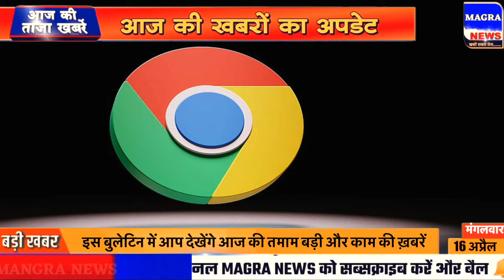morning news aaj ki news | aaj ki taaja news | mosam samachar | 16th April Aaj tak | Fatafat news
Latest News: Aaj Ki Taaza Khabar, आज की बड़ी खबरें | 16 April 2024 aaj ki taaja khabar | news1616 live | aaj ka taaja khabar | आज की ताजा खबर | live news | news1616 india live | news live | aaj ke taaja khabar | hindi hews | latest news | news in hindi | hindi samachar | hindi khabar | news1616 aaj ka samachar

आज 16 अप्रैल 2024 के मुख्य समाचार बड़ी खबरें, PM Modi, UP, SBI, Bihar, Delhi

16 अप्रैल 2024 आज ताजा खबर, Aaj ki Taaja Khabar, Today Latest Morning News in Hindi, हिंदी समाचार, हिंदी न्यूज़, आज की ताजा न्यूज़, आज का ताजा समाचार

आज की ताजा खबर, aaj ki taza khabar, aaj ki taja khabar, 16 April ki badi news in youtube, 16 April ki taja khabar YouTube par, top headlines of the day

16 tarikh ke samachar, 16 tarikh ka news, fatafat news, mosam vibhag news, today weather news, weather news today, mosam ki jankari, Aaj ki taja news

Today Breaking News 16 April 2024 आज के मुख्य समाचार बड़ी खबरें भारत Omicron Variant Weather News

Aaj ki news - DLS News aaj ki taza khabar 16 April ki news aaj ki badi khabre Live DLS news Today News bulletin.

16 April 2024 Up News Uttar Pradesh Ki Taja Khabar Mukhya Samachar CM Yogi Samachar Clean News UP

About Channel:

mangra News देश का सबसे भरोसेमंद हिंदी न्यूज़ चैनल है। जो हर रोज लगातार भारत और दुनिया से जुड़ी हर ब्रेकिंग न्यूज़, नवीनतम समाचार, राजनीति, मनोरंजन और खेल से जुड़ी खबरे आपके लिए लेकर आता है।

mangra News is India's most trusted Hindi News Channel with daily coverage. mangra News covers Breaking news, the Latest news, Politics, Entertainment, and Sports from India & World.